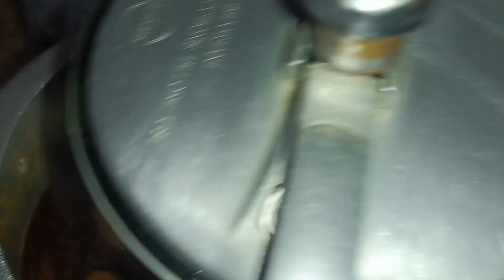मटन करी || how to cook mutton curry in desi style || बनाएं देसी तरीके से मटन करी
Hello dosto 🤗🥰

Doston Aaj humne job ke sath recipe share ki hai vah mutton kari hai jo humne bilkul desi tarike se aur ghar mein hi paise masalon ke sath banai hai.

Apko y recipe kaisi lagi hamen comment box mein likhkar bataiyega.

Hamara video dekhne ke liye aapka dhanyawaad 🙏.

Ingredients:-

मटन

मसाला पिसा हुआ बनाने के लिए

जीरा
लॉन्ग
चक्र फूल
छोटी इलायची
शाह जीरा
बड़ी इलायची
तेजपत्ता
जावित्री
जायफल
सूखी खड़ी लाल मिर्च
खड़ी धनिया

पेस्ट बनाने के लिए
प्याज
लहसुन
अदरक

काली मिर्च
लॉन्ग
हरी इलायची
जीरा
दालचीनी
तेजपत्ता

मसालों में
कश्मीरी लाल मिर्च पाउडर
हल्दी पाउडर
तिखा लाल मिर्च